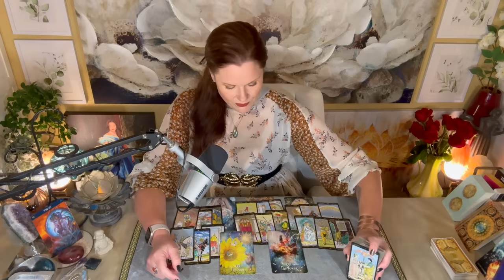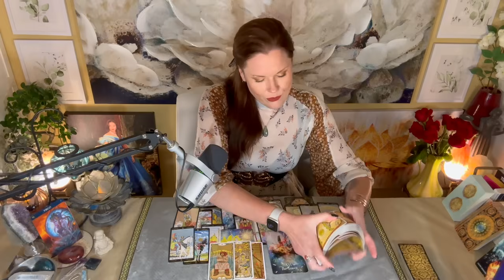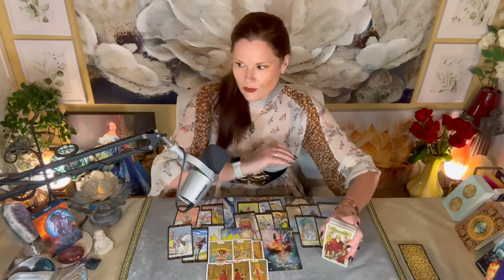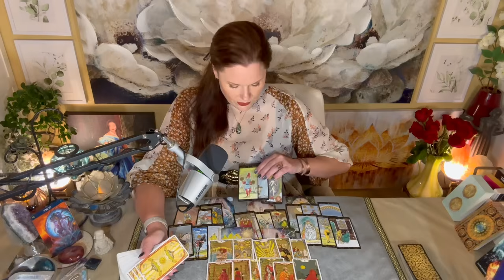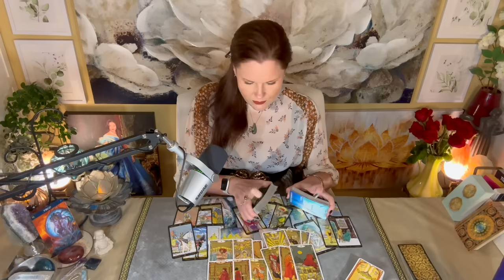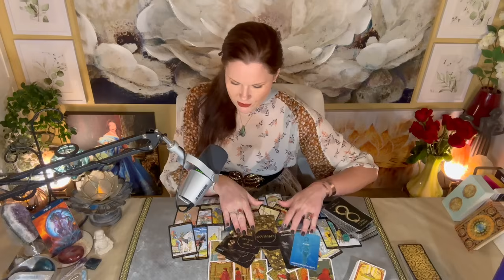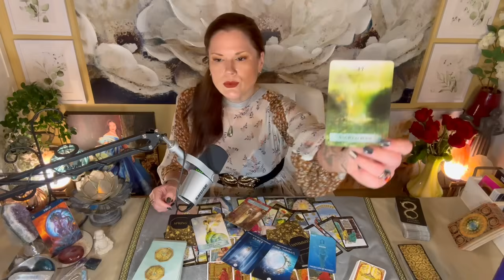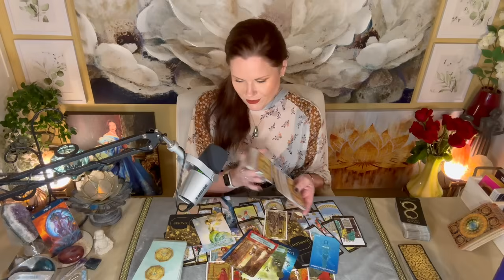VIRGO | Owning It, Making It Real | 3-Month Review | Oct-Nov-Dec 2024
PART-TIME SCHEDULE, Beginning September 15, 2024
⭐️ Sunday Check-In, All Energies / Signs
⭐️ Thursday Check-In, All Energies / Signs
Additional Segments: "Extra Sassy," "Sassy Shorts," and "Dear Sassy"  remain non-scheduled content, created on my own time, as I have time.

About Your Reader, Christina:
Sun - Scorpio
Mercury - Scorpio
Moon - Aries
Rising - Aries
Venus - Libra

1. Tarot does not dictate action, you do.
2. Tarot is not about the absence of choice, tarot is the proof of choice.
3. Take what resonates, leave what does not.
4. Reverse energies as it applies.
5. Doesn't resonate? Check your other placements.
6. Be mindful of your comments - it's not just about you.